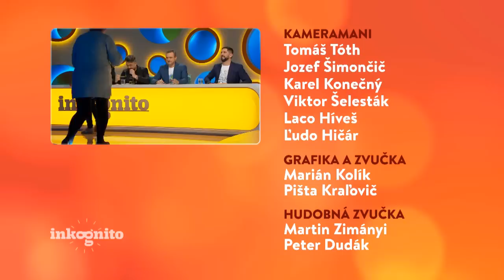Tajný hosť Tina (INKOGNITO)